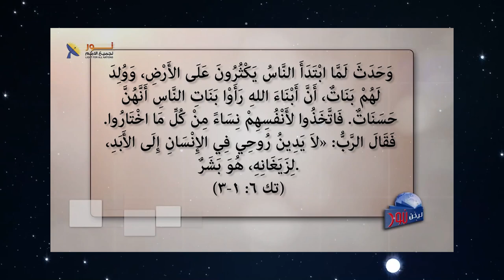631 ما هي الخطوات العملية التي تقود الإنسان أن يصرخ إلى الله؟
ما هي الخطوات العملية التي تقود الإنسان أن يصرخ إلى الله؟
مقطع من الحلقة 631 – كيف يتبرر الإنسان عند الله؟